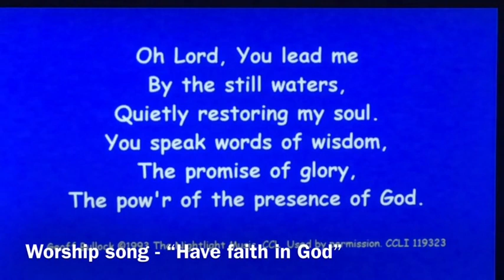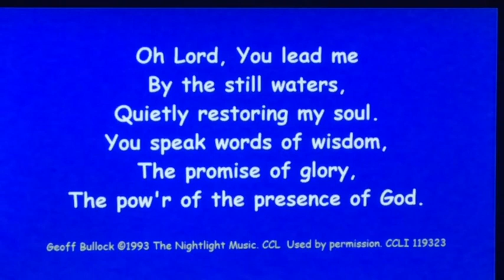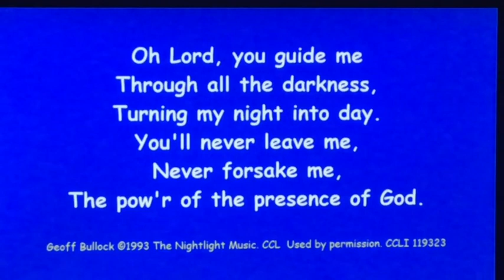When life gets tough - Session 1